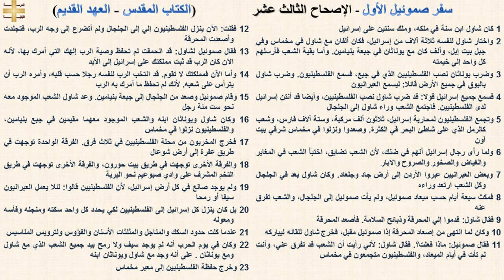سفر صموئيل الأول 13 - الإصحاح الثالث عشر - د/مجدى نجيب - ابونا ابرام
سفر صموئيل الأول 13 - الإصحاح الثالث عشر

1 كان شاول ابن سنة في ملكه، وملك سنتين على إسرائيل
2 واختار شاول لنفسه ثلاثة آلاف من إسرائيل، فكان ألفان مع شاول في مخماس وفي جبل بيت إيل، وألف كان مع يوناثان في جبعة بنيامين. وأما بقية الشعب فأرسلهم كل واحد إلى خيمته
3 وضرب يوناثان نصب الفلسطينيين الذي في جبع، فسمع الفلسطينيون. وضرب شاول بالبوق في جميع الأرض قائلا: ليسمع العبرانيون
4 فسمع جميع إسرائيل قولا: قد ضرب شاول نصب الفلسطينيين، وأيضا قد أنتن إسرائيل لدى الفلسطينيين. فاجتمع الشعب وراء شاول إلى الجلجال
5 وتجمع الفلسطينيون لمحاربة إسرائيل، ثلاثون ألف مركبة، وستة آلاف فارس، وشعب كالرمل الذي على شاطئ البحر في الكثرة. وصعدوا ونزلوا في مخماس شرقي بيت آون
6 ولما رأى رجال إسرائيل أنهم في ضنك، لأن الشعب تضايق، اختبأ الشعب في المغاير والغياض والصخور والصروح والآبار
7 وبعض العبرانيين عبروا الأردن إلى أرض جاد وجلعاد. وكان شاول بعد في الجلجال وكل الشعب ارتعد وراءه
8 فمكث سبعة أيام حسب ميعاد صموئيل، ولم يأت صموئيل إلى الجلجال، والشعب تفرق عنه
9 فقال شاول: قدموا إلي المحرقة وذبائح السلامة. فأصعد المحرقة
10 وكان لما انتهى من إصعاد المحرقة إذا صموئيل مقبل، فخرج شاول للقائه ليباركه
11 فقال صموئيل: ماذا فعلت؟. فقال شاول: لأني رأيت أن الشعب قد تفرق عني، وأنت لم تأت في أيام الميعاد، والفلسطينيون متجمعون في مخماس
12 فقلت: الآن ينزل الفلسطينيون إلي إلى الجلجال ولم أتضرع إلى وجه الرب، فتجلدت وأصعدت المحرقة
13 فقال صموئيل لشاول: قد انحمقت لم تحفظ وصية الرب إلهك التي أمرك بها، لأنه الآن كان الرب قد ثبت مملكتك على إسرائيل إلى الأبد
14 وأما الآن فمملكتك لا تقوم. قد انتخب الرب لنفسه رجلا حسب قلبه، وأمره الرب أن يترأس على شعبه. لأنك لم تحفظ ما أمرك به الرب
15 وقام صموئيل وصعد من الجلجال إلى جبعة بنيامين. وعد شاول الشعب الموجود معه نحو ست مئة رجل
16 وكان شاول ويوناثان ابنه والشعب الموجود معهما مقيمين في جبع بنيامين، والفلسطينيون نزلوا في مخماس
17 فخرج المخربون من محلة الفلسطينيين في ثلاث فرق. الفرقة الواحدة توجهت في طريق عفرة إلى أرض شوعال
18 والفرقة الأخرى توجهت في طريق بيت حورون، والفرقة الأخرى توجهت في طريق التخم المشرف على وادي صبوعيم نحو البرية
19 ولم يوجد صانع في كل أرض إسرائيل، لأن الفلسطينيين قالوا: لئلا يعمل العبرانيون سيفا أو رمحا
20 بل كان ينزل كل إسرائيل إلى الفلسطينيين لكي يحدد كل واحد سكته ومنجله وفأسه ومعوله
21 عندما كلت حدود السكك والمناجل والمثلثات الأسنان والفؤوس ولترويس المناسيس
22 وكان في يوم الحرب أنه لم يوجد سيف ولا رمح بيد جميع الشعب الذي مع شاول ومع يوناثان . على أنه وجد مع شاول ويوناثان ابنه
23 وخرج حفظة الفلسطينيين إلى معبر مخماس